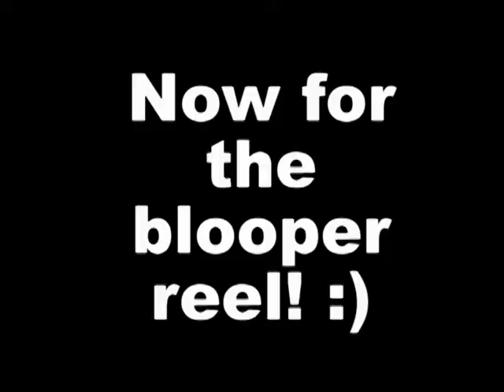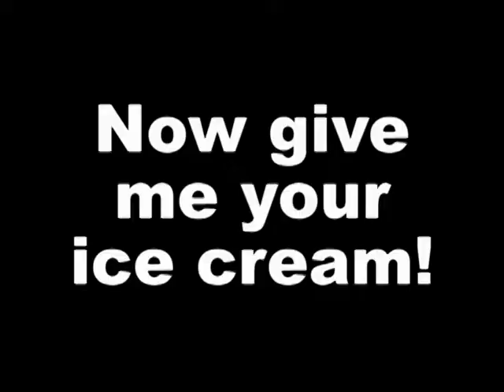I Like Me Some Ice Cream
Me just being silly.